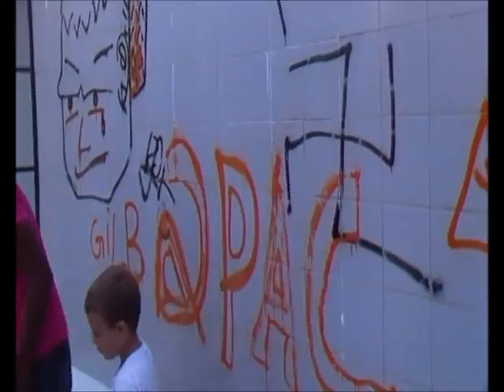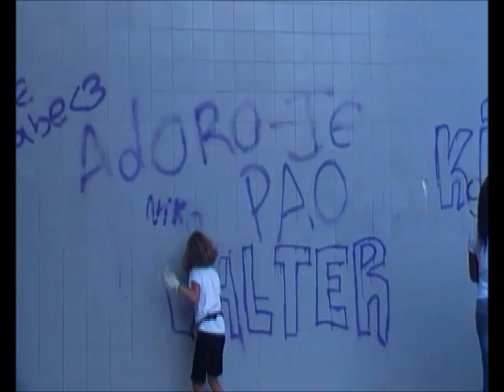Viv@Cidade . Limpeza de Graffitis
Dia do Voluntariado